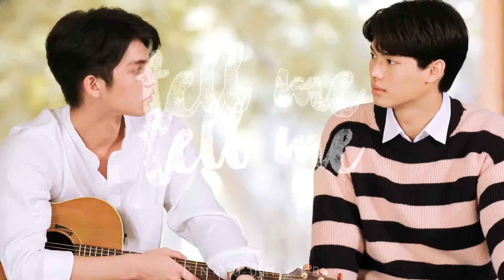Sarawat ✘ Tine || Kiss You || 2gether The Series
BL Thai series || 2gether The Series
One Direction – Kiss You

Please watching in HD and Hope you enjoy :)♡